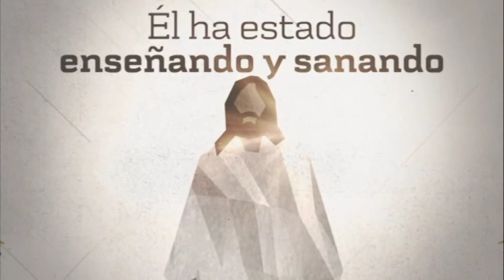Domingo de Ramos - Abril 9, 2017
Gracias por ser parte de nuestra experiencia cúltica. Para más información, favor de visitarnos en iglesiai.org

Director de Culto: Andrés Báez
Mensaje: Pastor Asnaldo Álvarez